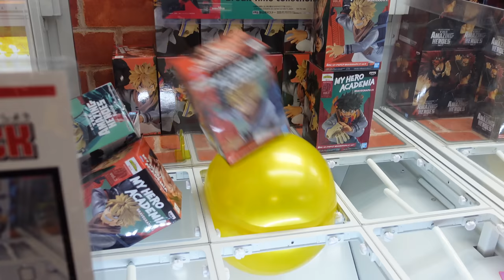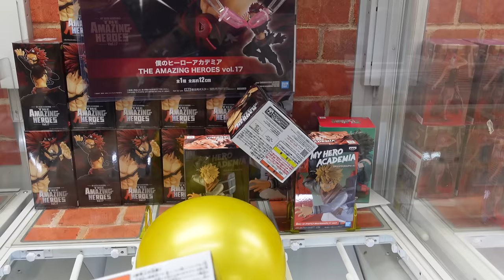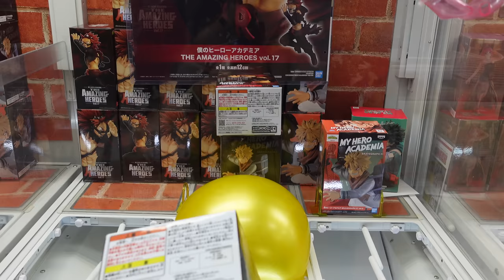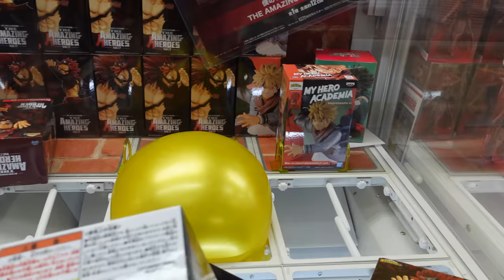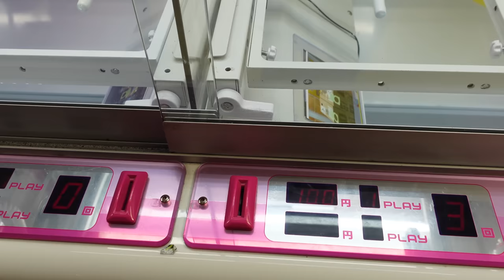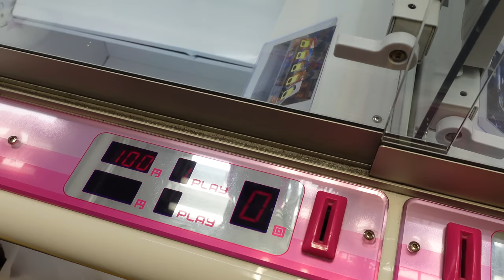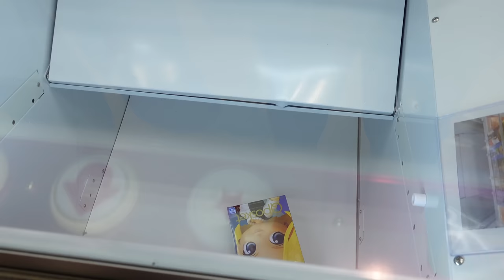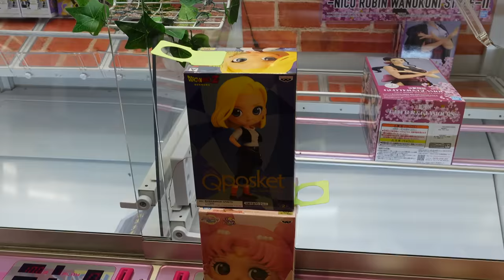THIS WAS A HARD CHALLENGE!!!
Hey everybody!!!  It's challenge time :-)